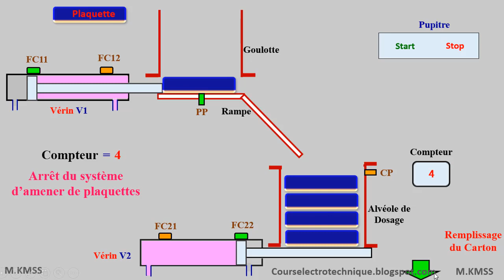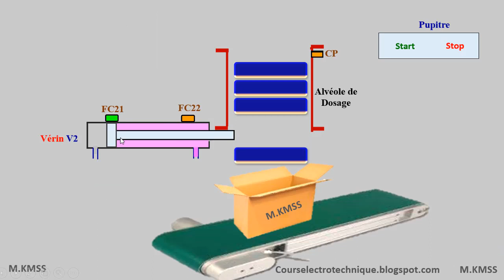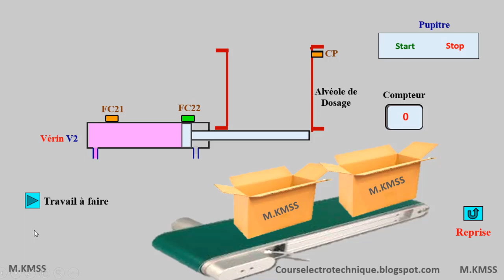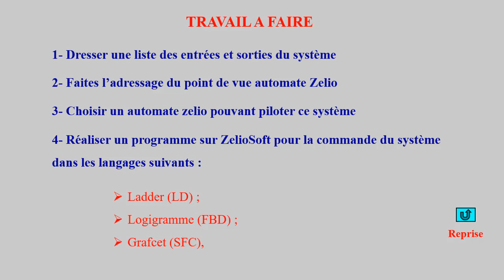PRÉSENTATION DU SYSTÈME D'EMPAQUETAGE